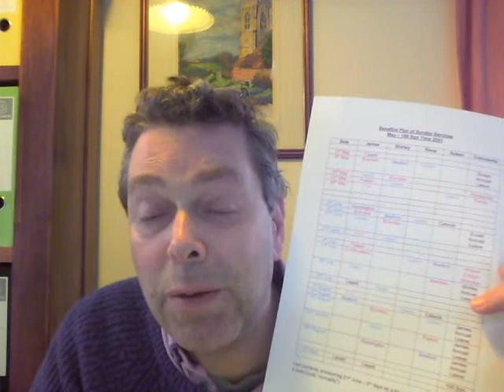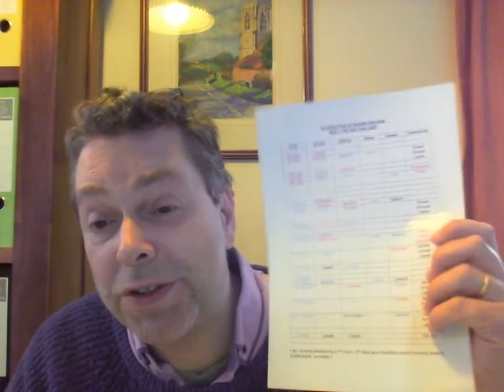The News - Friday 4th June 2021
News for the Parishes of Brandesburton and Leven, Beeford with Frodingham and Foston in the Deanery of North Holderness of the Diocese of York